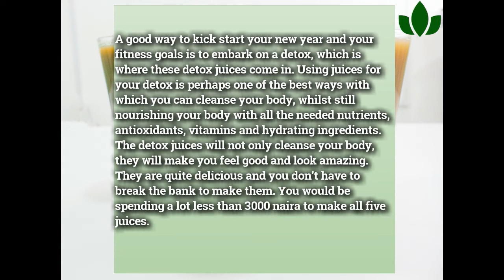DETOX JUICES TO KICKSTART YOUR 2018 || Natural Nigerian Recipe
Welcome back to the wellness Patron YouTube Channel

Let me officially welcome you to a brand new year 2018 and to say a huge Thank You for your support in 2017, Means a whole lot and I truly appreciate.

In this video, I’ll be showing you some easy Detox Recipes to Kickstart a Healthy Lifestyle this New Year.
So, if your new year goals includes losing some excess weight, maintaining your current weight or staying on a healthy path then you’re definitely in the right place.

Please note that each recipe is for One portion of Detox Juice, You can decide to have this as a meal (Breakfast or Dinner especially) or make a big batch and drink throughout the day.

for more health Information and Recipes.